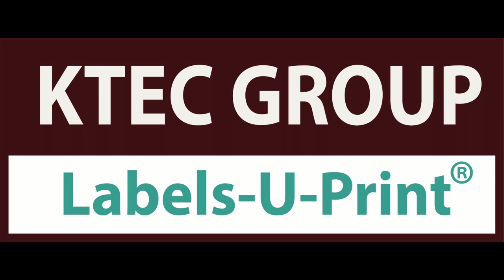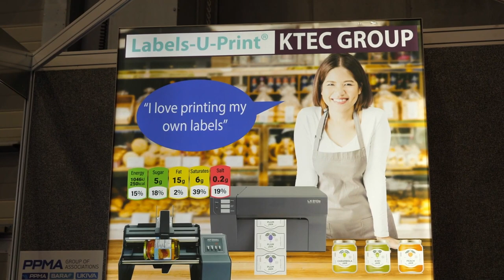Colour Label Printers - Labels-U-Print ® - KTEC GROUP UK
Filmed at the PPMA show Birmingham UK Robert Knox Managing Director of  Labels-U-Print ® division of KTEC Group discusses the latest developments in short run variable data colour label roll printers.

Featured product PRIMERA LX610e print and cut labels any shape.

Featured product PRIMERA AP362e round container label applicator.

Featured product VIPCOLOR VP650e durable ink colour label printer.

Printer range
To view more details and shop on line for a colour roll label printer.

Labels on rolls
For labels on rolls

Software
For the world leading BarTender label layout software we support.

Speak to really knowledgeable people 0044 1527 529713